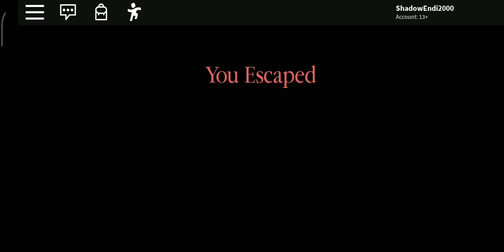🐷🐖Piggy [ ALPHA] NEW CHAPTER 9!🐖🐷 (Granie z znaj)